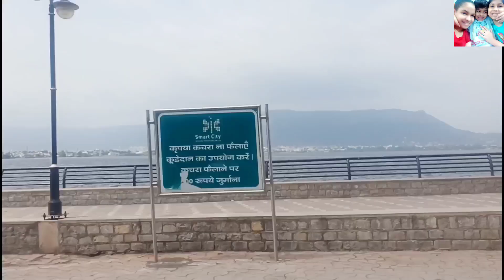Dekhiye mama ko naani ne gift me kya diya 😜😂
Ajmer trip part 3 | Dekhiye mama ko naani ne gift me kya diya 😜😂

My first vlog viral why
Why my first vlog viral
kids channel
my first love song
my first vlog india
vlog
kids videos for kids
kids vlog
kids vlog channel
kids blog
kids blogger
first vlog viral kaise kare
fun activity
kids fun channel
bindi challenge
oreo biscuit challenge
food challenge
Meggie challenge